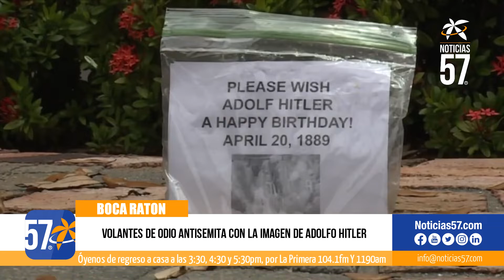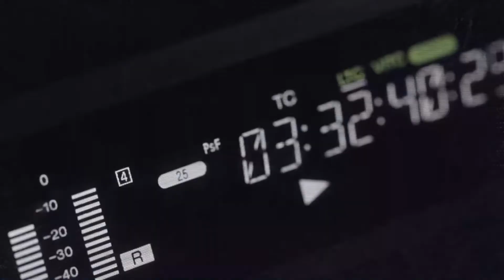Volantes de odio antisemita con la imagen de adolfo hitler en Boca Raton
Algunos residentes de Boca Ratón se despertaron en la mañana y encontraron mensajes de odio fuera de sus casas.

El representante estadounidense Ted Deutch tuiteó una foto de uno de los volantes antisemitas, que contenía el rostro del líder nazi Adolfo Hitler con las palabras: "Murió luchando contra el enemigo eterno de la raza humana, el judío".

El volante que mostró Deutch estaba dentro de una bolsa de plástico y cargado de maíz.

El portavoz de la policía de Boca Raton, Mark Economou, dijo que recibieron "múltiples informes" de los volantes el miércoles por la mañana, incluso en el área de Lake Wyman de la ciudad.

Los volantes se dejaron en las entradas de las casas en cuatro calles.

Este no es el primer caso de volantes de odio que aparecen en los vecindarios del sur de Florida este año.

Cientos de volantes antisemitas fueron entregados en medio de la noche en enero a más de 200 hogares en Miami Beach y Surfside dirigidos a la comunidad judía.